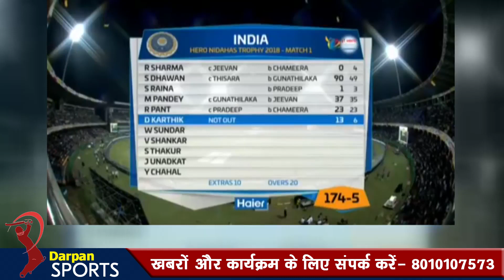INDIA vs SRI LANKA Ist T20 FULL HIGHLIGHTS | EXCLUSIVE